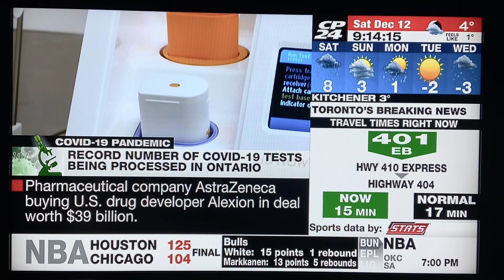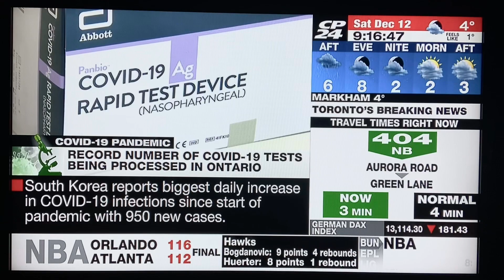MLPAO CEO Michelle Hoad on CP24 Dec 12, 2020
Explaining the need for lab information management systems to talk to each other because in Ontario they are not connected.